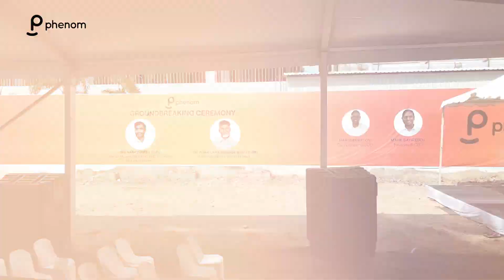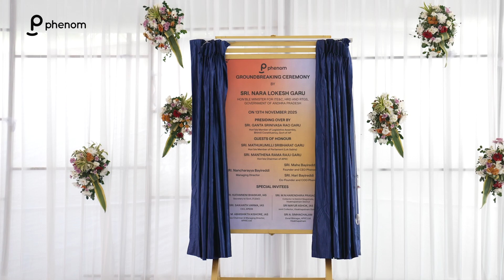Phenom’s ₹200 Cr expansion plan in Vizag | Groundbreaking Ceremony Highlights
A defining milestone for Phenom and a strategic advancement for AI innovation in Andhra Pradesh.

It was a privilege to welcome Lokesh Nara Garu, Hon’ble ITE&C, HRD AND RTGS Minister of Andhra Pradesh, for the official groundbreaking of our ₹200 crore IT/ITeS campus at Rushikonda IT Hills, Visakhapatnam — reinforcing the state’s commitment to building a world-leading AI ecosystem.

He underscored that Phenom’s expansion will serve as a catalyst for employment growth, innovation, and economic development in the region.

Allocated 4.45 acres, the upcoming campus will generate 2,500+ opportunities, solidifying our long-term investment in the state and enhancing Vizag’s global footprint in AI innovation.

Our Co-Founder, President, and COO, Hari Bayireddi, expressed gratitude to the government and shared that nearly 2,500 new positions will be created.

India continues to be an innovation and growth engine for Phenom. With 1,200+ employees across Hyderabad, Vizag, and Bengaluru, our teams lead global product development, applied AI advancements, and customer success for 700+ enterprises worldwide.

A special thanks to the distinguished guests who graced the ceremony:
Sri Ganta Srinivasa Rao Garu — Hon'ble Member of Legislative Assembly
Sri Mathukumilli Sribharat Garu — Hon'ble Member of Parliament
Sri Manthena Rama Raju Garu — Hon'ble Chairman, APIIC
Sri Bhaskar Katamneni, IAS — Secretary to Govt (IT, E&C)
Sri Saikanth Varma, IAS — CEO, Andhra Pradesh Economic Development Board (APEBD)
Sri M. Abhishikth Kishore, IAS — Vice Chairman & Managing Director, APIIC Ltd
Sri M.N. Harendhira Prasad, IAS — Collector & District Magistrate, Visakhapatnam District
Sri Mayur Ashok, IAS — Joint Collector, Visakhapatnam District
Sri A. Simhachalam — Zonal Manager, APIIC Ltd., Visakhapatnam